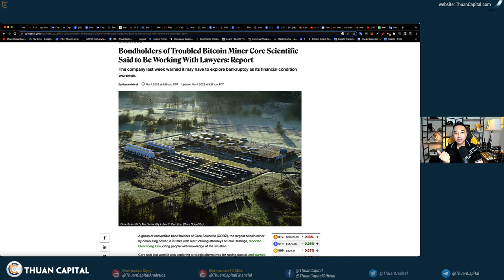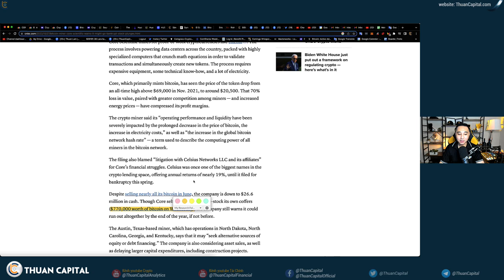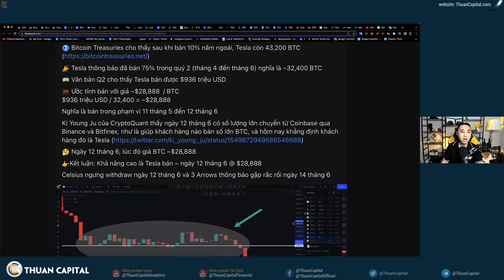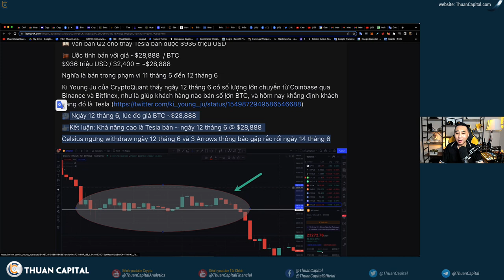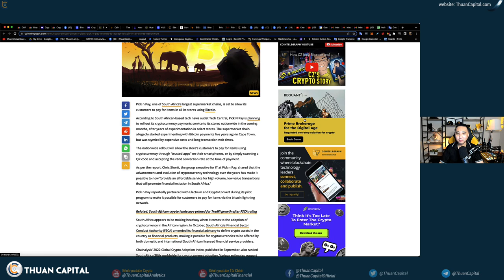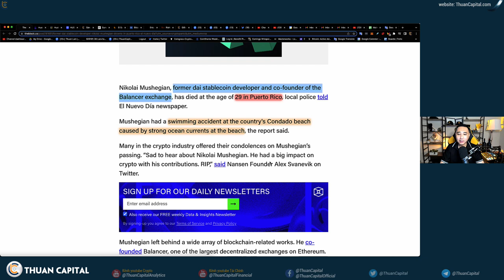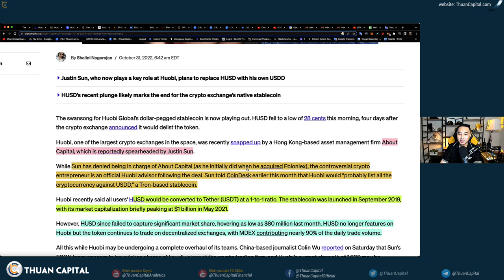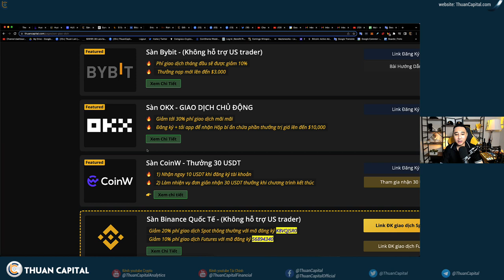1451 (Part 3) - Phúc Bất Trùng Lai… DUMP 50% Vô Đơn Chí?